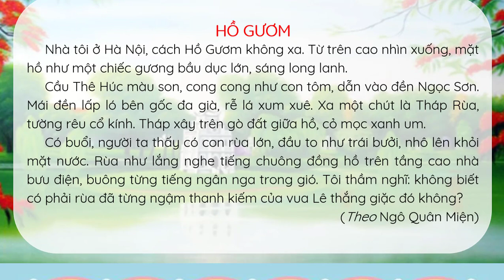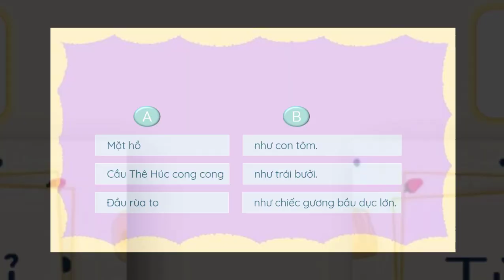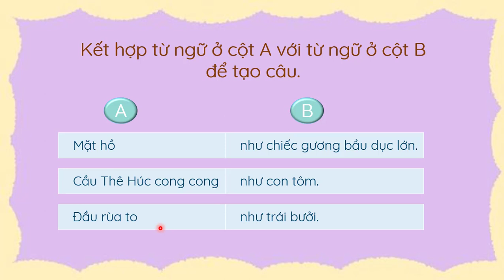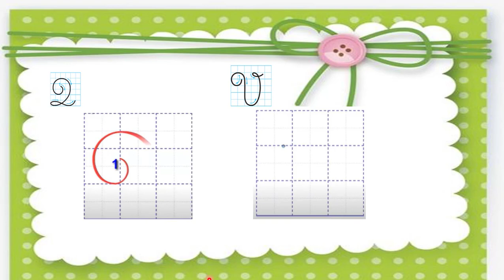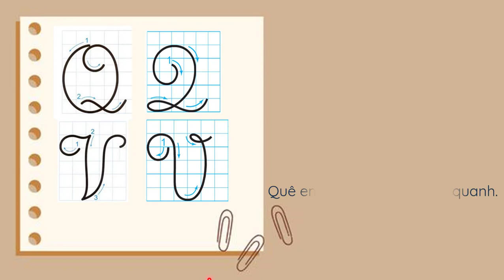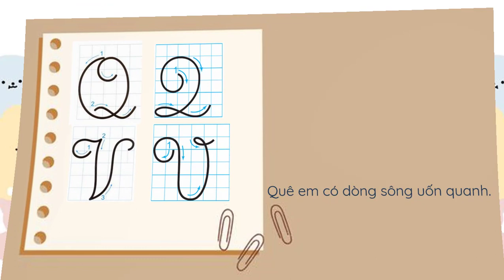Bài 29: Hồ Gươm - Phần 2 - Tiếng Việt 2 [OLM.VN]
Bài giảng giúp học sinh:
- Luyện tập theo văn bản đọc Hồ Gươm.
- Ôn luyện viết hoa kiểu 2 chữ v, q và câu văn ứng dụng.